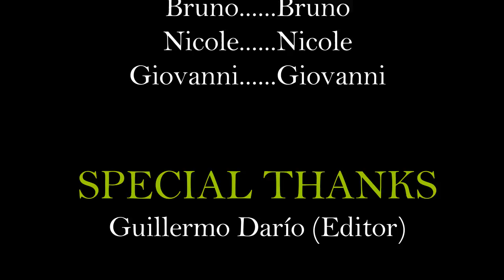The Soccer Game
We are sorry for the time in which we did not create new videos, we are very busy.